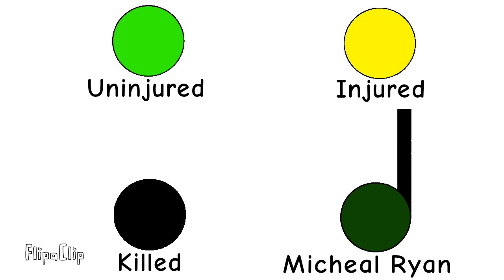Micheal Ryan Animation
On August 19th 1987 Micheal Robert Ryan Killed A Mother Then Went Around Hungerford United Kingdom And Opened Fire. He Killed 16 People And Injured 15 Others Before Committing Suicide.
NOTE: I do not idolize these people also this is only part of the massacre